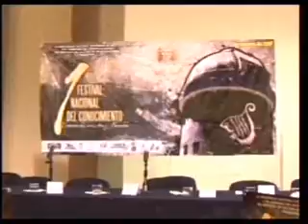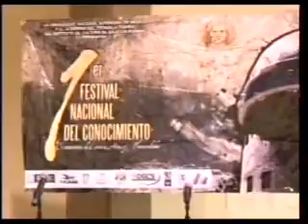090429 festival del conocimiento